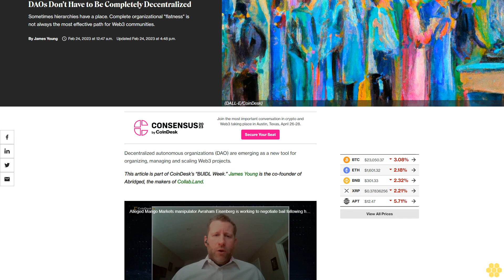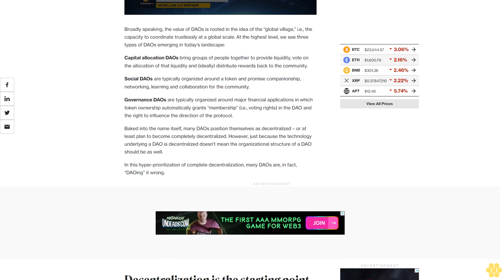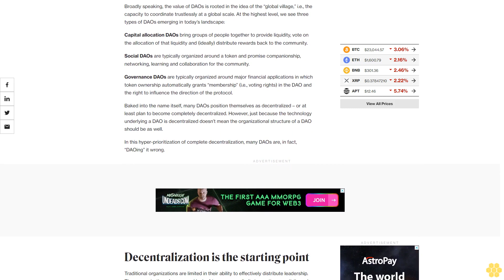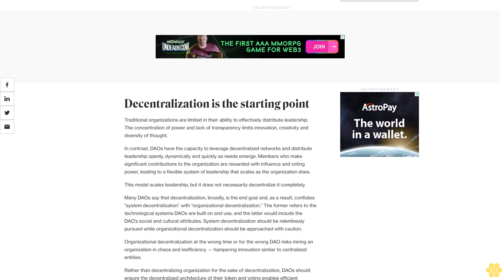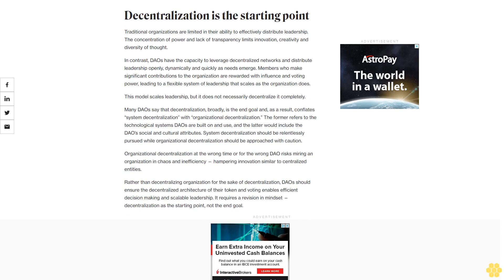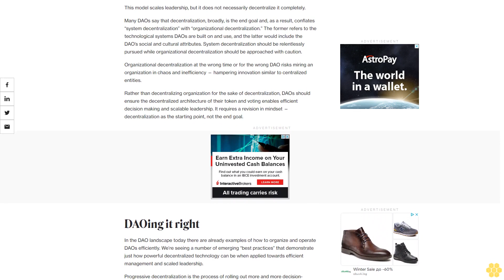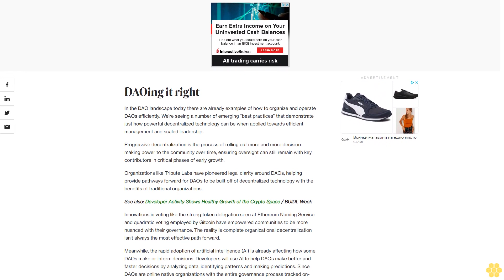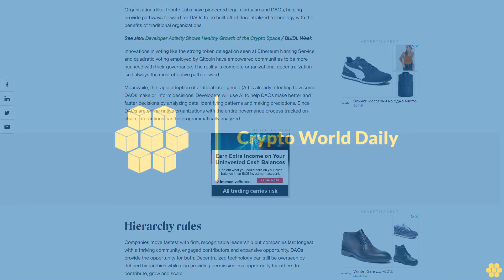DAOs Don't Have to Be Completely Decentralized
Sometimes hierarchies have a place. Complete organizational "flatness" is not always the most effective path for Web3 communities.

Decentralized autonomous organizations (DAO) are emerging as a new tool for organizing, managing and scaling Web3 projects.

This article is part of CoinDesk’s “BUIDL Week.” James Young is the co-founder of Abridged, the makers of Collab.Land.

Broadly speaking, the value of DAOs is rooted in the idea of the “global village,” i.e., the capacity to coordinate trustlessly at a global scale. At the highest level, we see three types of DAOs emerging in today’s landscape:

Capital allocation DAOs bring groups of people together to provide liquidity, vote on the allocation of that liquidity and (ideally) distribute rewards back to the community.

Social DAOs are typically organized around a token and promise companionship, networking, learning and collaboration for the community.

Governance DAOs are typically organized around major financial applications in which token ownership automatically grants “membership” (i.e., voting rights) in the DAO and the right to influence the direction of the protocol.

Baked into the name itself, many DAOs position themselves as decentralized – or at least plan to become completely decentralized. However, just because the technology underlying a DAO is decentralized doesn’t mean the organizational structure of a DAO should be as well.

In this hyper-prioritization of complete decentralization, many DAOs are, in fact, “DAOing” it wrong.

Decentralization is the starting point.

Traditional organizations are limited in their ability to effectively distribute leadership. The concentration of power and lack of transparency limits innovation, creativity and diversity of thought.

In contrast, DAOs have the capacity to leverage decentralized networks and distribute leadership openly, dynamically and quickly as needs emerge. Members who make significant contributions to the organization are rewarded with influence and voting power, leading to a flexible system of leadership that scales as the organization does.

This model scales leadership, but it does not necessarily decentralize it completely.

Many DAOs say that decentralization, broadly, is the end goal and, as a result, conflates “system decentralization” with “organizational decentralization.” The former refers to the technological systems DAOs are built on and use, and the latter would include the DAO’s social and cultural attributes. System decentralization should be relentlessly pursued while organizational decentralization should be approached with caution.

Organizational decentralization at the wrong time or for the wrong DAO risks miring an organization in chaos and inefficiency — hampering innovation similar to centralized entities.

Rather than decentralizing organization for the sake of decentralization, DAOs should ensure the decentralized architecture of their token and voting enables efficient decision making and scalable leadership. It requires a revision in mindset — decentralization as the starting point, not the end goal.

DAOing it right.

In the DAO landscape today there are already examples of how to organize and operate DAOs efficiently. We’re seeing a number of emerging “best practices” that demonstrate just how powerful decentralized technology can be when applied towards efficient management and scaled leadership.

Progressive decentralization is the...